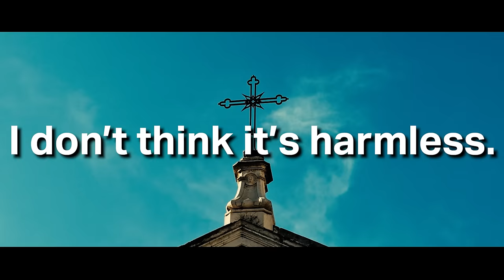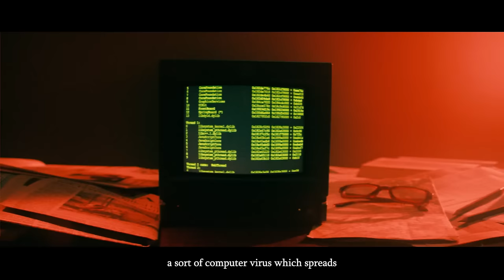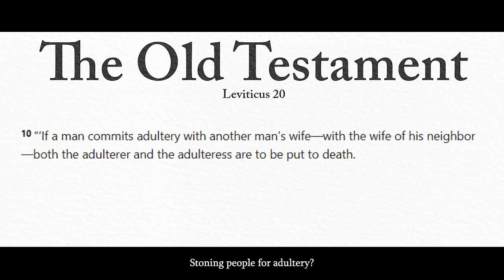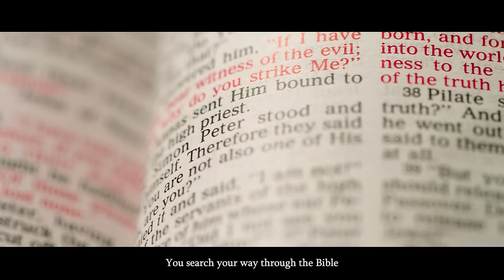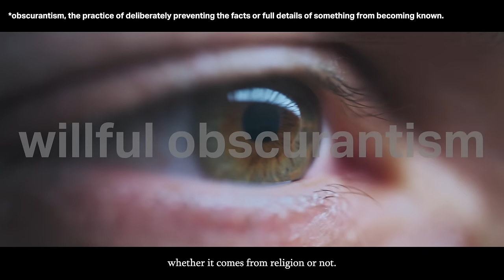Best of Richard Dawkins against Religion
This video contains some of Richard Dawkins' best arguments against religion.